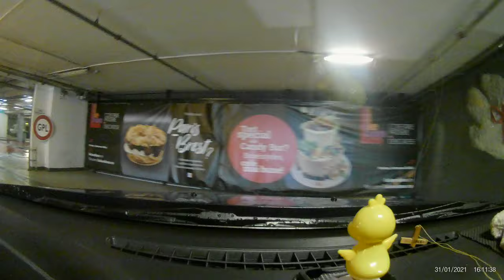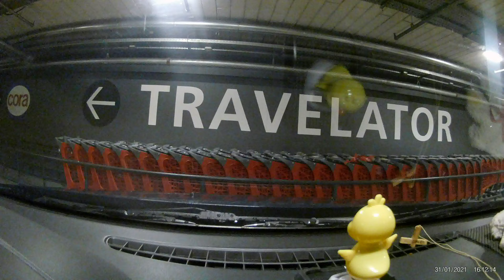Ploiești Strada Apelor - Ploiești Afi